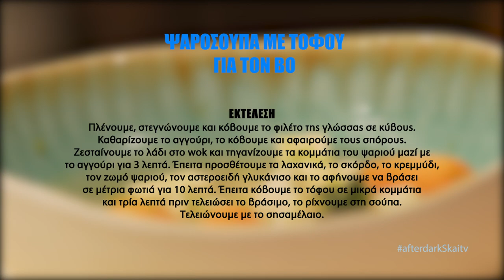Ψαρόσουπα με Τόφου για τον BO από το Survivor | After Dark Recipes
Βήμα προς βήμα η συνταγή Beef Τατάκι με Καρπάτσιο λαχανικών και Goji Berries για τον Αναστάσιο Ράμμο.

Ο Θέμης Γεωργαντάς έρχεται στον ΣΚΑΪ με δύο νέα επεισόδια την εβδομάδα στις 00.15, κάνοντας αυτό που ξέρει καλύτερα: συναρπαστικές συνεντεύξεις σε αγαπημένες προσωπικότητες από όλους τους χώρους. Πρόσωπα που έρχονται στις οθόνες μας την κατάλληλη στιγμή, After Dark. Σε κάθε επεισόδιο της εκπομπής, δύο δημοφιλείς καλεσμένοι έχουν την ευκαιρία να συστηθούν εκ νέου στο κοινό αποκαλύπτοντας άγνωστες πτυχές της ζωής τους μέσα από "αιρετικές" ερωτήσεις κάθε είδους. Τον πυρήνα της εκπομπής αποτελεί το "Εξομολογητήριο", γνωστό από παλιότερες εκπομπές του Θέμη. Στην εκπομπή φιλοξενείται και ένα αγαπημένο πρόσωπο για τον καλεσμένο, φίλος ή συνεργάτης, το οποίο μας βοηθά να τον γνωρίσουμε καλύτερα. Επίσης, στην παρέα συμμετέχει ο ταλαντούχος chef Alsi Sinanaj, ο οποίος πραγματοποιεί κάθε γαστρονομική επιθυμία των καλεσμένων, καθώς και η "γειτόνισσα" Gian Mamaki, η οποία εισβάλλει στο σπίτι και ξαφνιάζει με τις απορίες της. Τέλος, δεν λείπουν οι ευρηματικές δράσεις σε ένα αστικό σκηνικό μέσα από μία ατμοσφαιρική κινηματογράφηση και φωτογραφία.